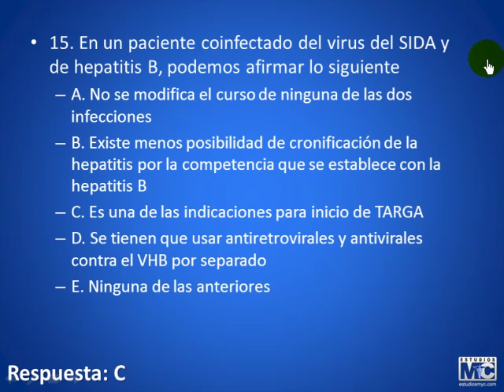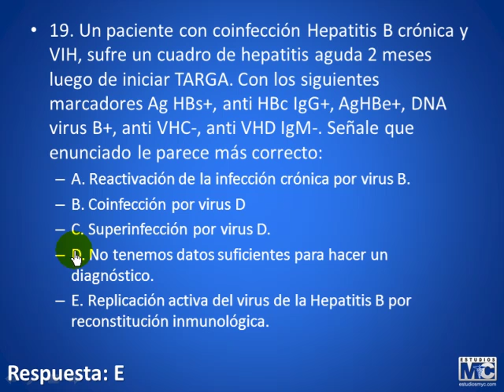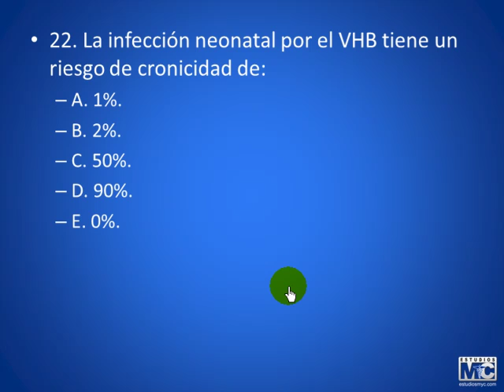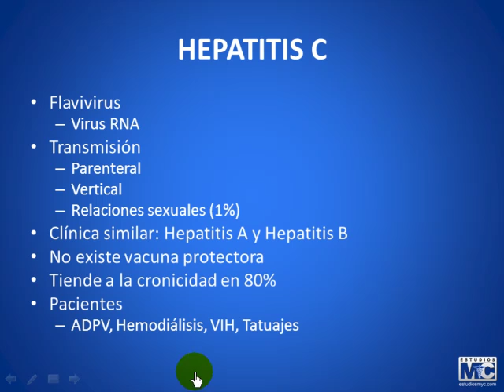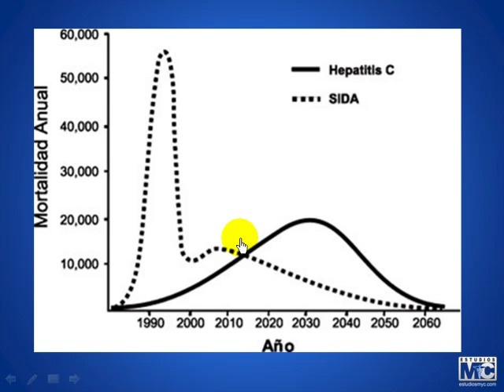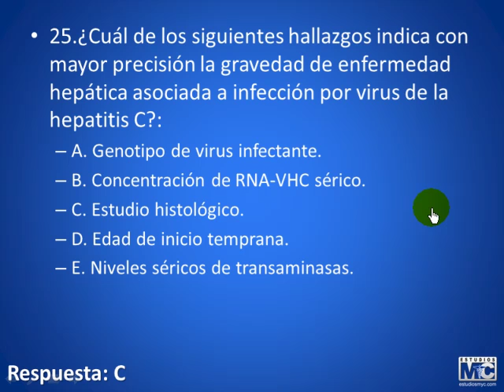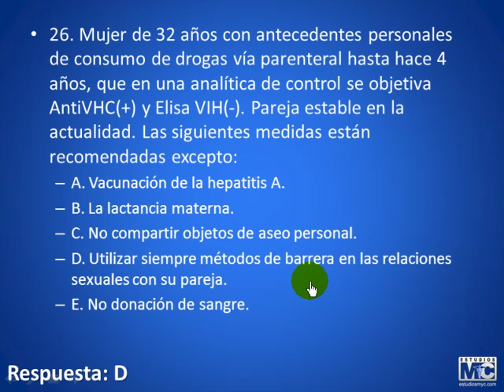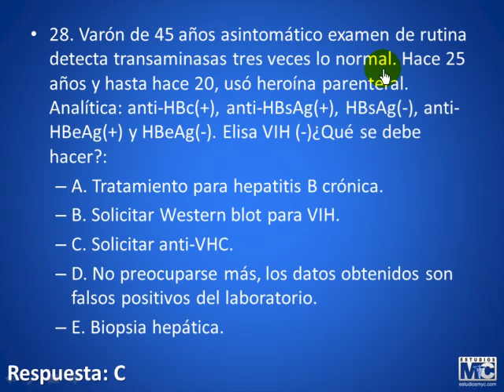CyM infectologia - 150813 HEPATITISVIRALES PARTE4